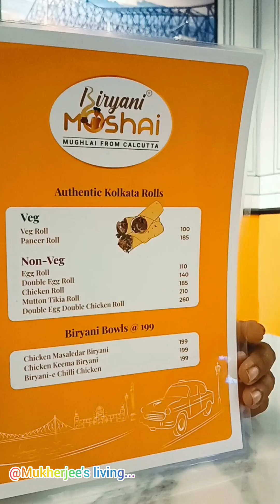ফরিদাবাদে প্রথমবার কোন বাঙালি রেষ্টুরেন্টে খেলাম..।।Biriyani Moshai।।কলকাতা বিরিয়ানি 👌banglavlog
Music 🎶
Musician: @iksonmusic

Restaurant Name: Biriyani Moshai
                               Shop-107,Paris Street
                          Omex World street, Sec-79
                         Faridabad